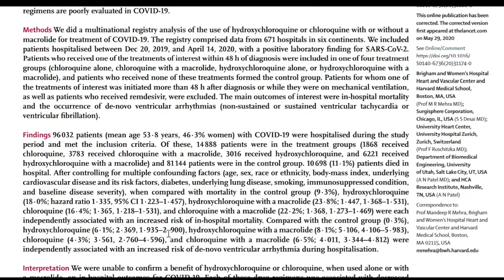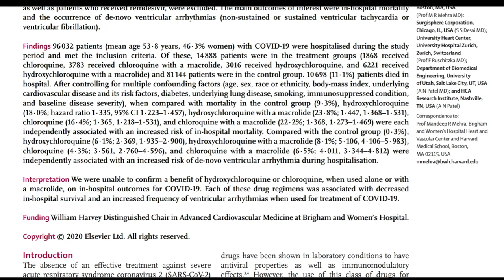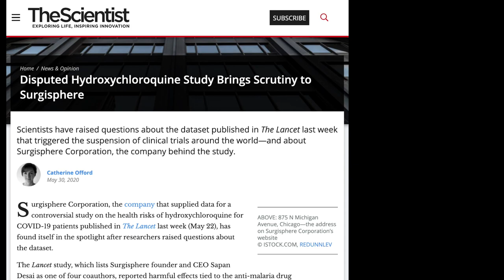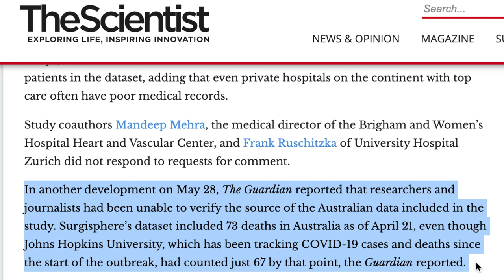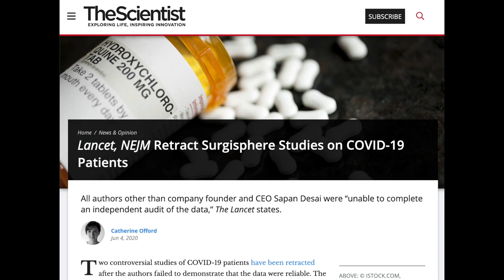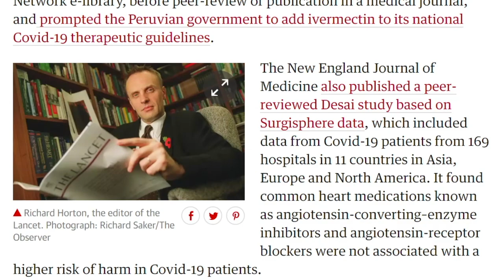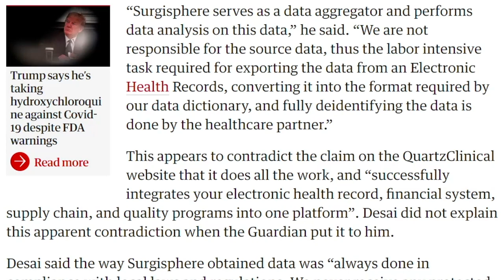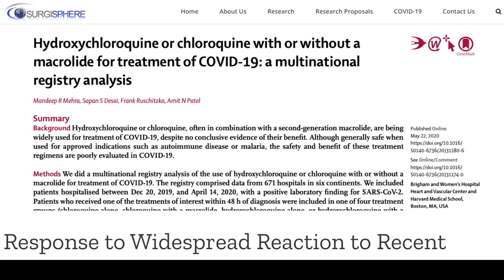Coronavirus Pandemic Update 80: COVID-19 Retractions & Data (Hydroxychloroquine, ACE Inhibitors)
COVID-19 Update 80 with Roger Seheult, MD of Medcram.com who discusses the recent retractions from well-established peer-reviewed journals The Lancet and New England Journal of Medicine.
The retracted COVID 19 studies primarily focused on the efficacy and associated mortality of the medications hydroxychloroquine, azithromycin, ace-inhibitors, and angiotensin receptor blockers, and relied on data from a small company called Surgisphere.  The Guardian first reported about and error in the Surgisphere data set which has served to undermine the validity of these studies for many including most of the authors of the studies themselves (This video was recorded June 5, 2020).